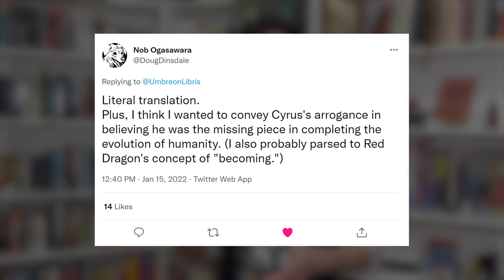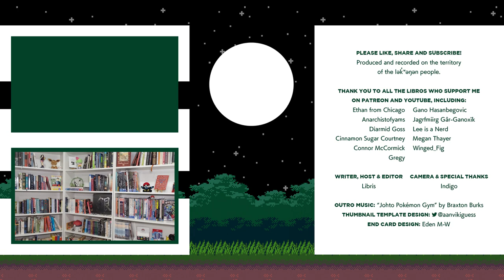The Philosophy of Cyrus, the Evil Buddha of Team Galactic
Cyrus is the most philosophical of Pokémon villains. He is often called a nihilist, but I don't think that's entirely accurate. Let's take a deep dive and see what the boss of Team Galactic can teach us about ethics.

Sources